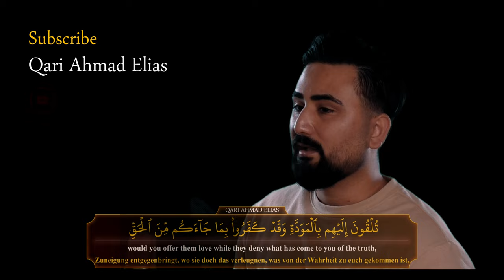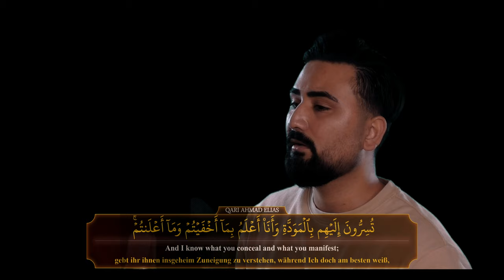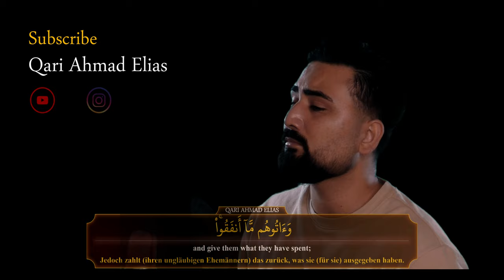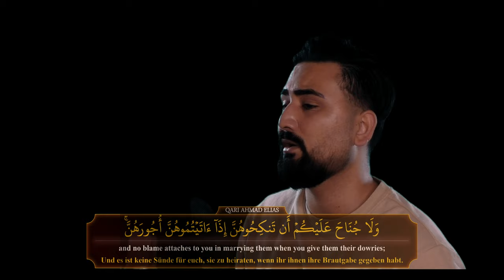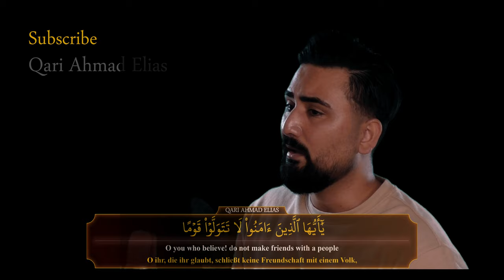[4K] Quran recitation with English and German Translation | Qari Ahmad Elias | Surah Al-Mumtahina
I recently recorded this quran recitation from Surah Al-Mumtahinah ("She, that is to be examined"), which is the 60th chapter from the holy quran. I also added the arabic verses and the English and German translation as subtitles.

Content of the surah:
The first verse warns Muslims not to make alliance with the enemies of God.
Verses 4 to 6 provide Abraham as a model for this, as he distanced himself from the pagans of his own tribe, including his own father.
Verses 7 to 9 declare a possibility that Muslims and their erstwhile enemy might have better relations ("It may be that God will forge affection between you and those of them with whom you are in enmity") if the former enemy stops fighting the Muslims. These verses provide basis for the relations of Muslims and non-Muslims according to the Quran: the basic relation is peace unless the Muslims are attacked, or when war is justified to stop injustice or protect the religion.

The next following verses (10 to12) address some matters of Islamic law. They declare marriages between Muslims and polytheists are no longer valid, and instruct Muslims on how to resolve the question of mahr when dissolving such marriages. The status of inter-religious marriages was very relevant at the time of the revelation of these verses, a time when multiple women from Mecca converted to Islam while their husbands did not, or vice versa.